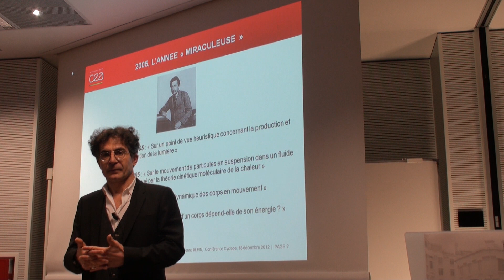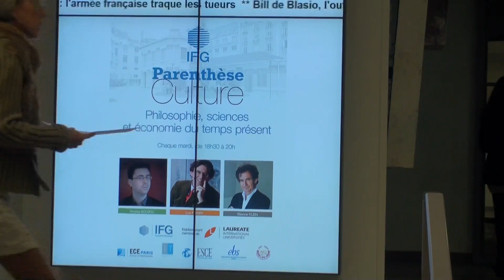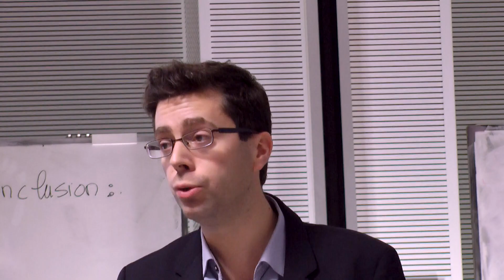Teaser Parenthèse Culture